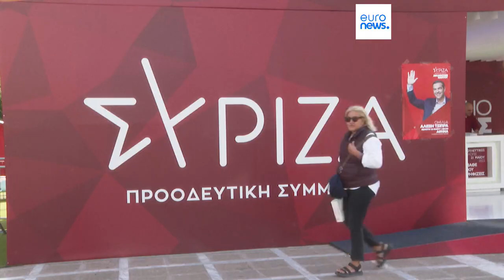Le notizie del giorno | 20 maggio - Serale